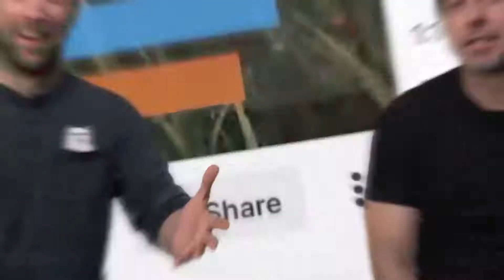Amazon Prime Gaming • March 2022 Trailer • PC